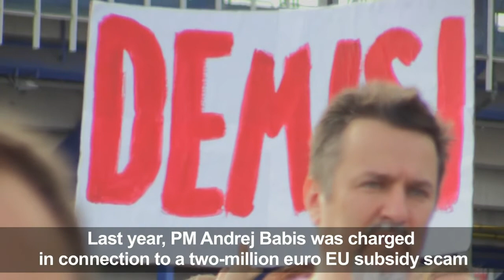Czechs demand PM quit in largest protest since communism | AFP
Huge crowds flooded central Prague on Sunday demanding Prime Minister Andrej Babis step down over corruption allegations in a protest that organisers and local media claim drew around 250,000 people, making it the largest since the fall of communism in 1989.